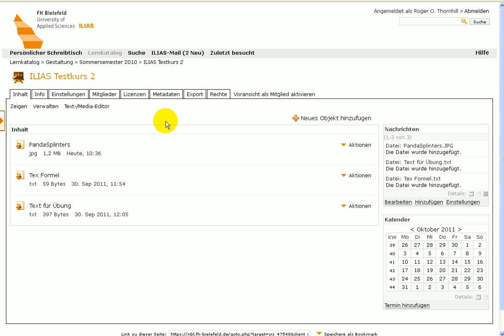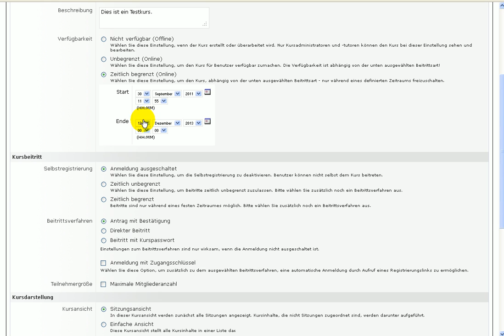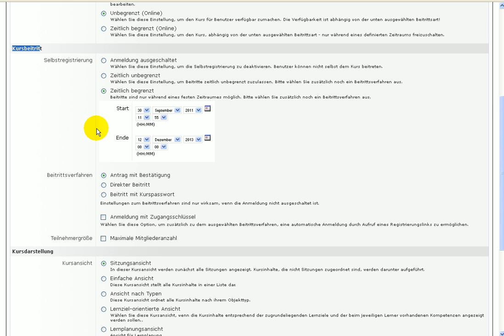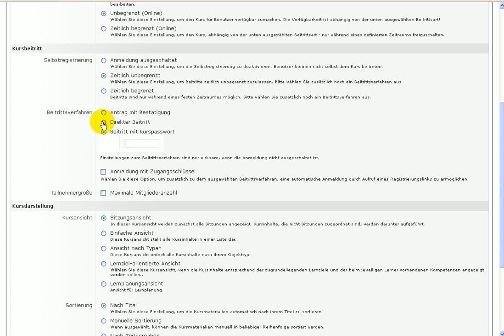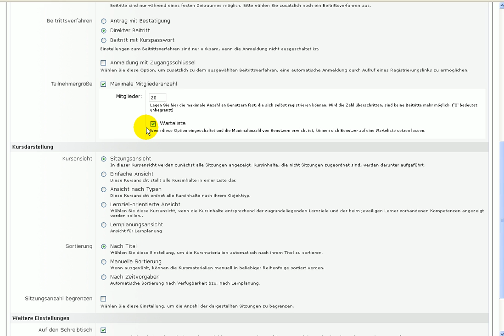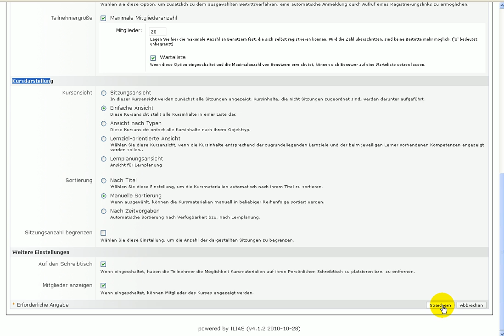ILIAS 4.1 - Kurseinstellungen verändern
In diesem Videotutorial sehen Sie, wie Sie die Einstellungen Ihres Kurses (ihrer Kurshülle) verändern können um beispielsweise den Kursbeitritt oder die Sortierung von Dateien zu regeln.

Zielgruppe: Kursadministratoren
IILIAS: Version 4.1.x